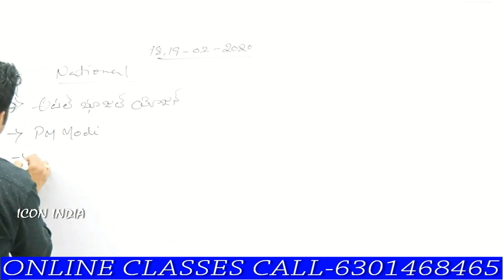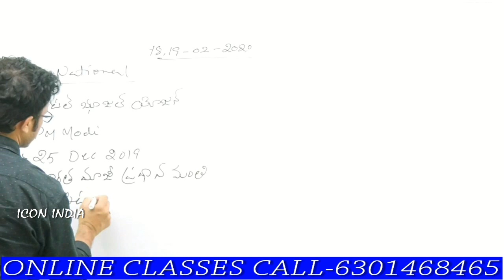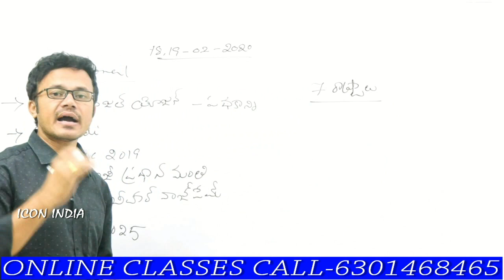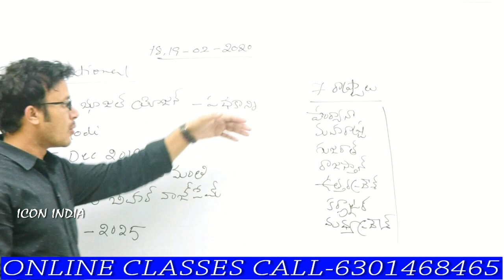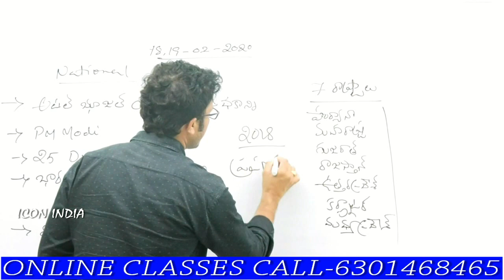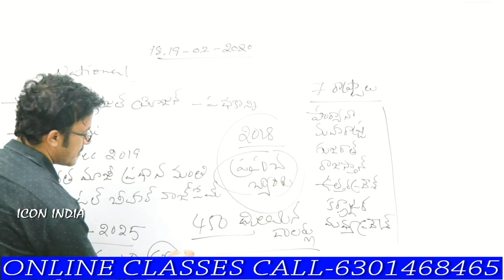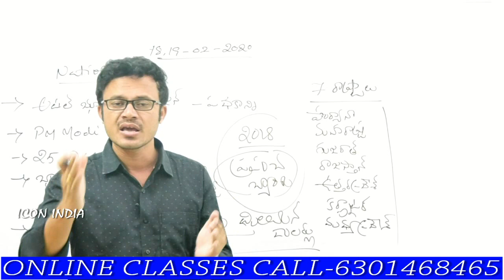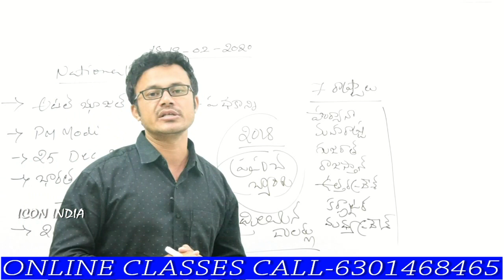అటల్ భూజల్ యోజన పథకం ఏం చెప్తుంది ? || ICON INDIA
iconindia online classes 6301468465